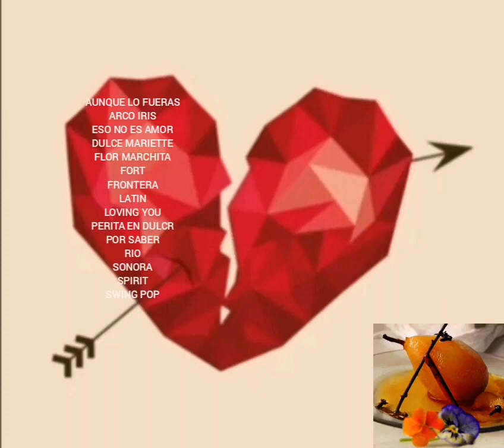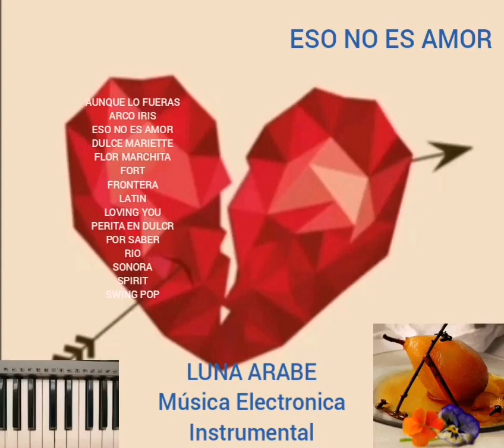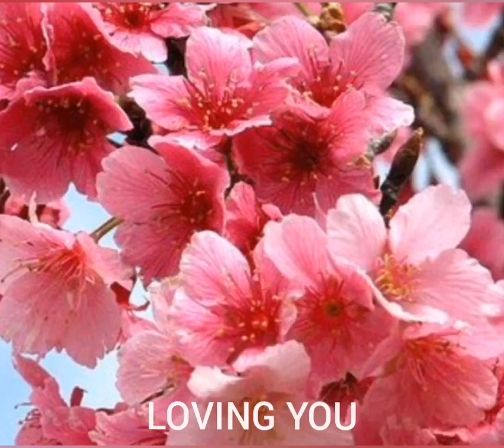ESO NO ES AMOR